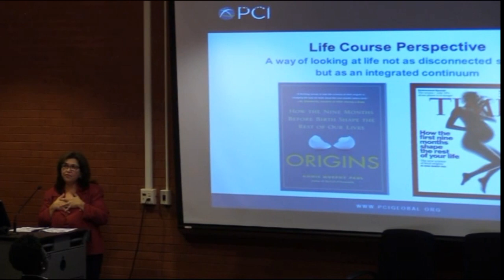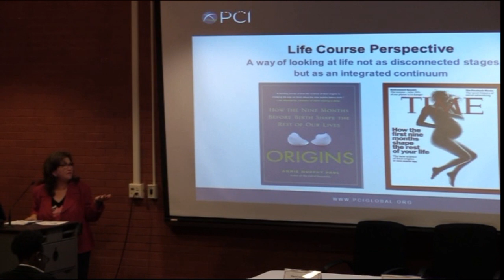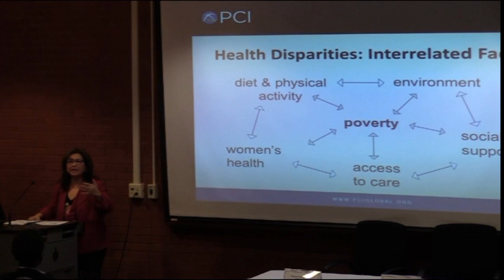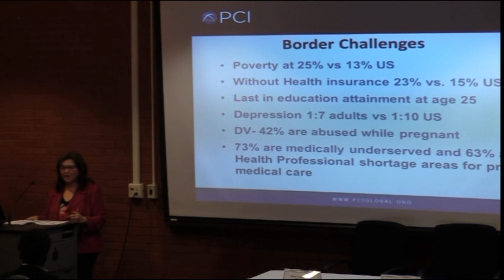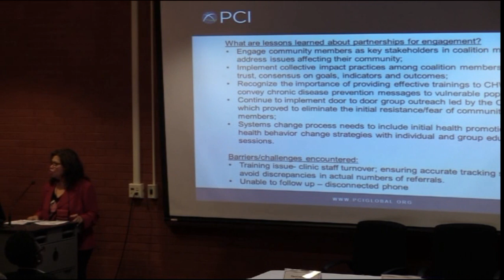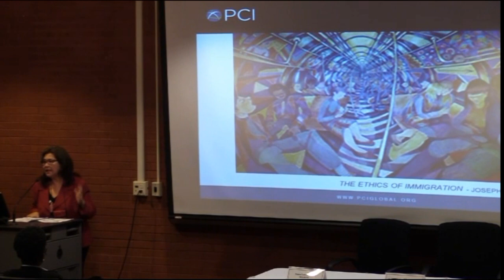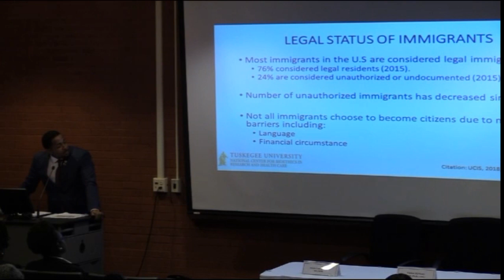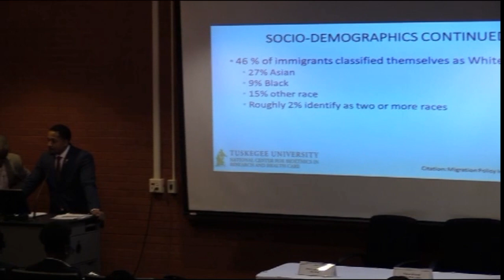Ethics and Immigration (Dr. Maria Lourdes F. Reyes and Victor Kirksey)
Keynote Presenter
Maria Lourdes F. Reyes, MD, MPH

Responder
Victor Kirksey, MPH, (Ph.D candidate)

Moderator
Danielle Calhoun